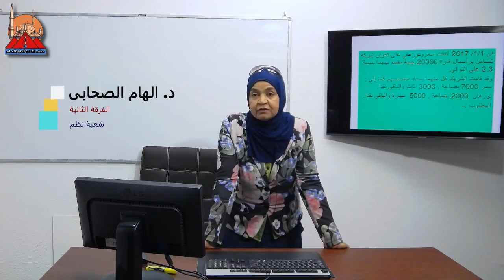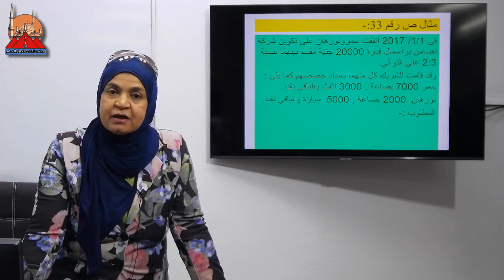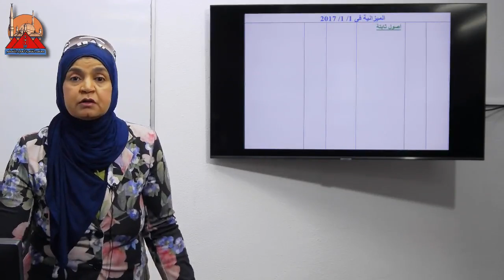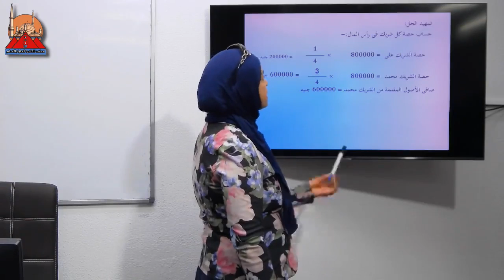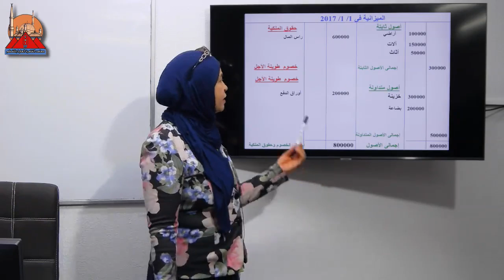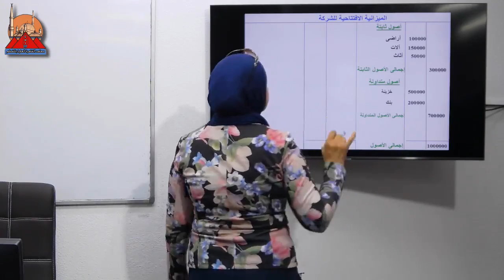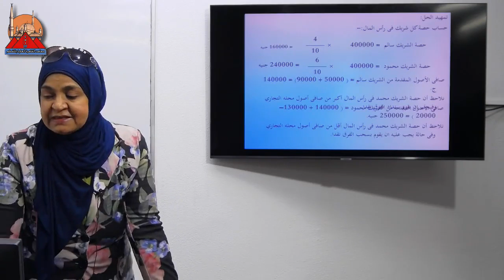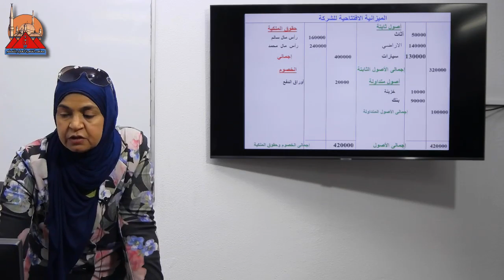الفرقة الثانية نظم مادة محاسبة شركات المحاضرة الثالثة بتاريخ 16 11 2020